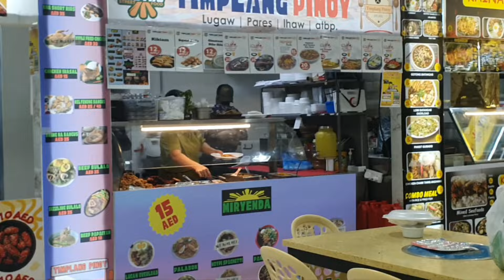Taytay tiangge Filipino food | Dubai@Deira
11days to go for xmas

Please join me for a quick bite of Filipino cuisine. I was craving one of our most popular sweet dishes, halo-halo, a squid ball, and kikiam, with sobrang anghang na sauce.